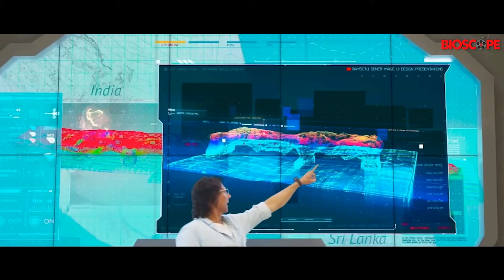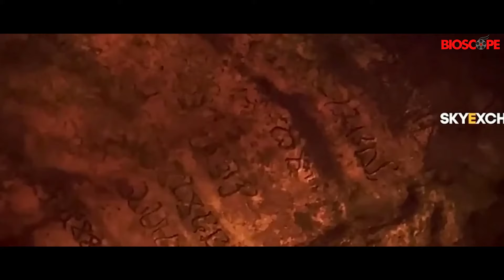Ram Setu (2022) Movie Explained in Bangla | Ram Setu Movie Explanation in Bangla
Ram Setu (transl. The bridge of Rama) is a 2022 Indian Hindi-language action-adventure film[3] directed by Abhishek Sharma. The film stars Akshay Kumar, Jacqueline Fernandez, Nushrratt Bharuccha and Satya Dev and follows an archeologist who is investigating the nature of Ram Setu, also known as Adam's Bridge.

Credits:
Footage Sources: Zee Studios
Director: Abhishek Sharma
Producer: Aruna Bhatia
                  Vikram Malhotra
Edited: Rameshwar S. Bhagat